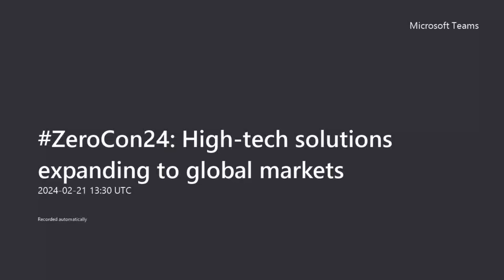ZeroCon24: Hightech solutions expanding to global markets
This Session features smartphone aids for the blind, a global AI call-to-text app, an eye-tracking communication device, and quality 3D-printed prosthetics. Tune in for a session that spans continents and highlights disability inclusion tech innovators that are set to scale and conquer new markets, whilst, removing barriers for all.

/ zeroprojectorg

 / zeroprojectorg´

Find the Zero Project on:
X: @ZeroProjectorg